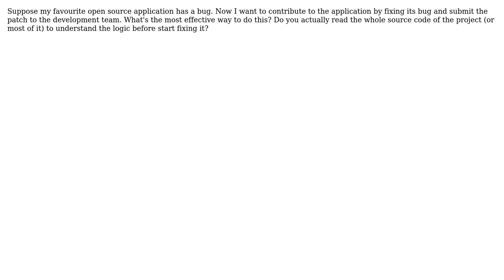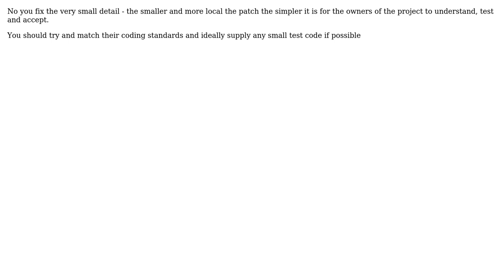Software Engineering: How to quickly adapt to a project? (2 Solutions!!)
Software Engineering: How to quickly adapt to a project?

With thanks & praise to God, and with thanks to the many people who have made this project possible! | Content (except music & images) licensed under CC BY-SA | Music | Images & others | With thanks to user Yusubov user Martin Beckett user B? user Amumu and the Stack Exchange Network Trademarks are property of their respective owners. You are responsible for your own actions.